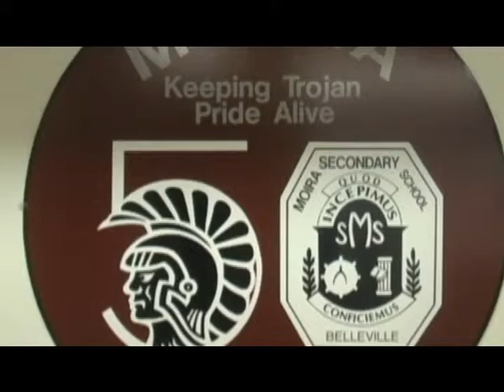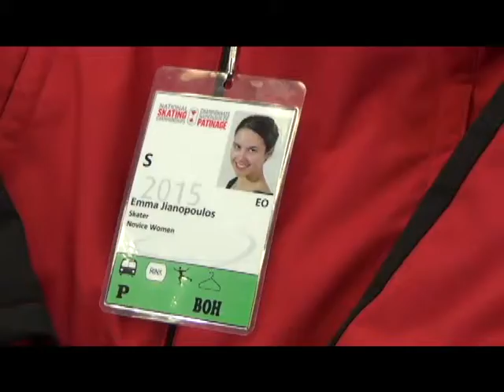TTV March Show 2015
TTV takes a look at Emma Jianopoulos and Moira IMPROV Team.